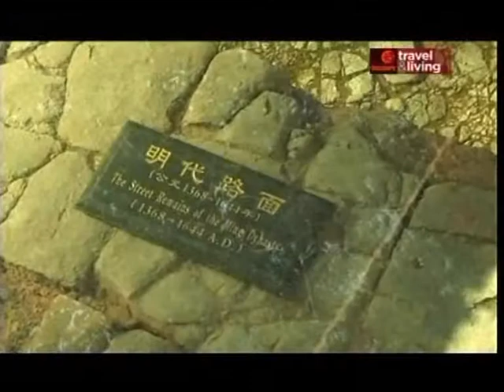China Travel Part 1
video clip of David Wu's Travel programme